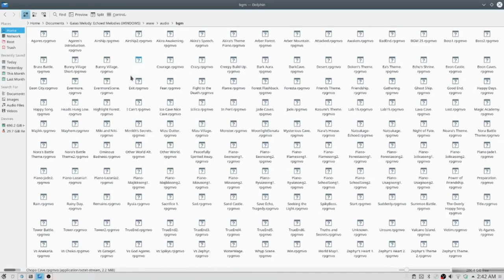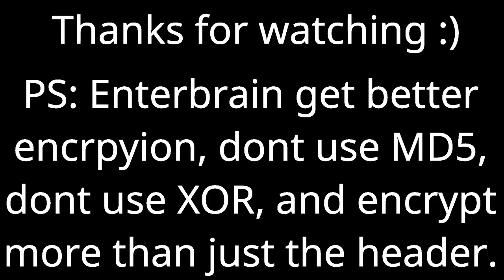Decrypting RPG Maker MV Games (.rpgmvo, .rpgmvm, .rpgmvp)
RPG Maker MV's encryption is pretty shit, for startas it doesnt even encrypt the entire file, it only encrypts the header of the file, (and also puts its own header above it that indicates its an RPG Maker MV file..) the encrpyion is XOR. too which the decryption key is stored in plaintext in data\System.json,
another thing: when you enter an encryption key into the little box in deployment, it acturaly just gets the md5 hash of whatever you typed in which WOULD be a good idea.. assuming they didnt use md5 and something better like, sha512. and if they tried a little harder to encrypt the files. oh and  ofc encrypt more than just the header. like i could decrypt alot of these without even knowing the key, just by using the header from a file of the same type .. seriously enterbrain. git gud.